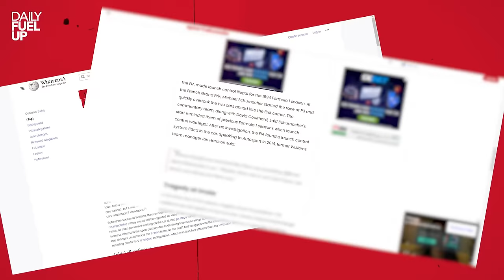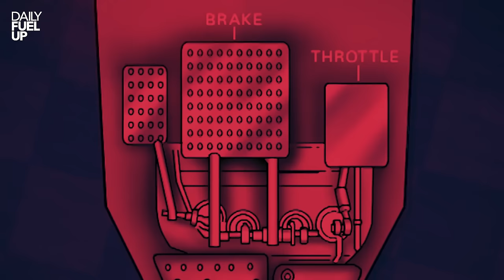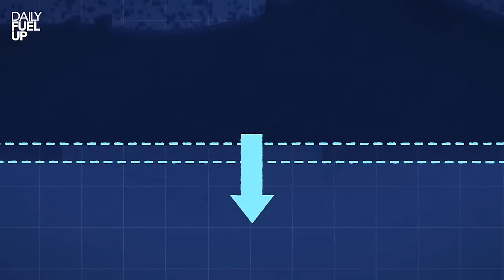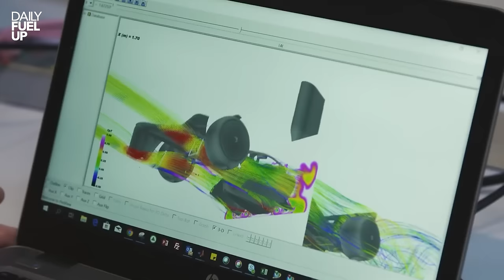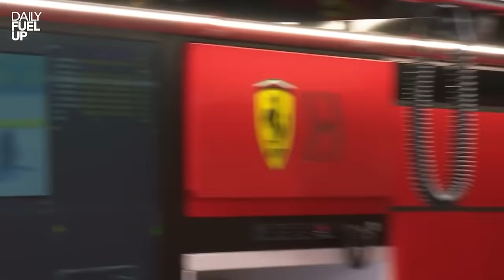10 Genius Innovations BANNED From F1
From Tyrrell's six-wheeler to Renault's "mass damper", traction control, McLaren's rear brake pedal, Williams' active suspension, Brabham's fan-assisted car, Renault's rocket fuel, and so much more…
Here are 10 genius innovations that were banned from Formula 1… 🚫